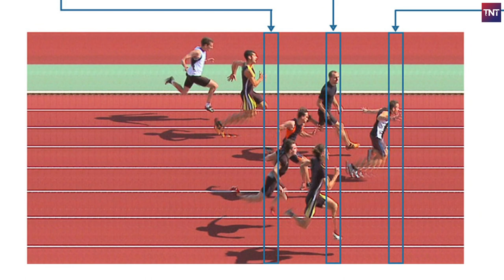"दी फ्लाइंग सिख" मिल्खा सिंह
Milkha Singh, born on (20 November 1929) was an Indian sprinter popularly known as "The Flying Sikh", started playing this sport while he was serving in the Army. The track and field sprinter has represented India on the global stage for nearly two decades, including three Olympics: 1956, 1960 and 1964 Olympics
He is the only athlete to win a gold medal in the 400 metres race at the Commonwealth Games and the Asian Games. Milkha Singh set a national record in the 1960 Olympics by winning fourth place in the 400m race in 45.73 seconds. This record remained for almost 40 years.